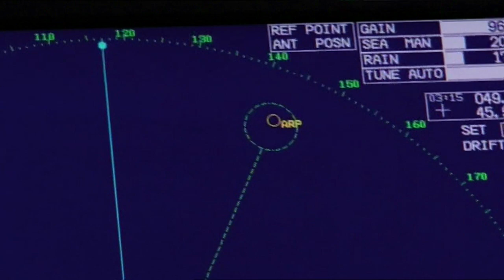Whale Wars - Harpunenschiffe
Die Sea Shepherds stechen wieder in See und nehmen den Kampf mit den Walfängern auf!